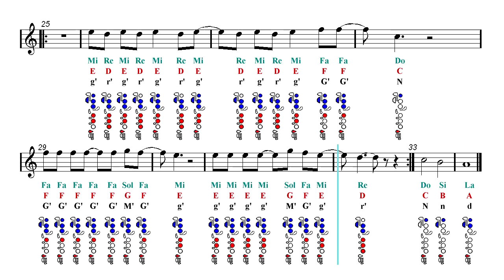Flute Notes Tutorial - Despacito - Luis Fonsi ft. Daddy Yankee (Sheet Music)